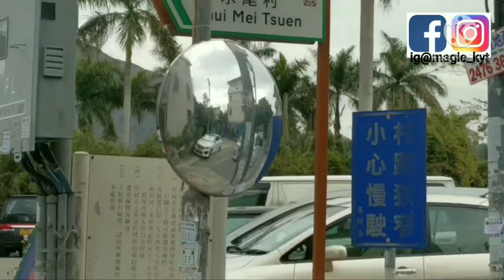KEBUN STRAWBERRY YUEN LONG HONG KONG 🇭🇰